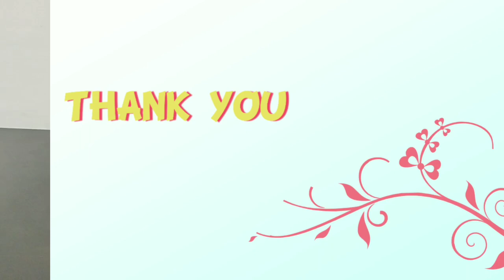Learn 2 easy Rope DIY | By Krafty Maddy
In this video, you can learn how to fix a broken jar into a beautiful vase. It's very easy, and anyone can do it with a bit of effort. I have also mentioned steps at every instance necessary.